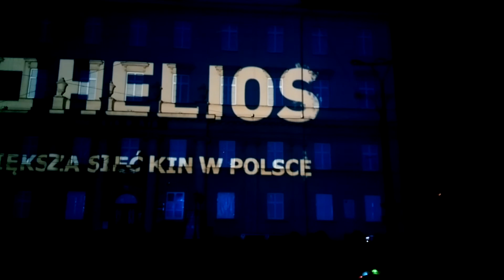LIGHT MOVE FESTIVAL mapping 3D - Lodz Poland 2017 Nokia 808